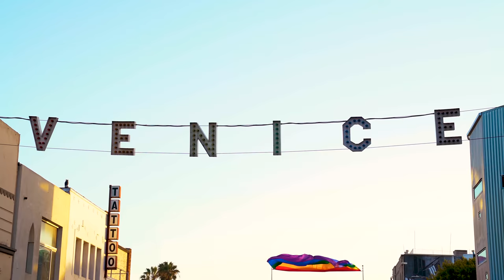Behind the Scenes with Dr. Shawn Baker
Dr. Shawn Baker is it it again, but this time we get to see all the behind the scenes footage.

NOTE: This segment was shot to illustrate you could get a good meal for a low cost while on the road or don't have enough time to cook. Dr. Baker doesn't normally eat a lot of In-n-out. The 100% beef patties are a perfectly fine option that is healthier than anything you can get driving through somewhere and has more nutrition than a salad.